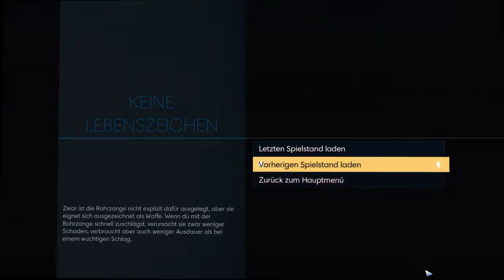Let's play PREY #021 - Der Telepath - (PC | Blind) by Paxis